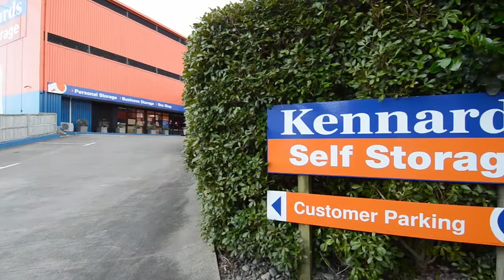Kennards Self Storage, Three Kings